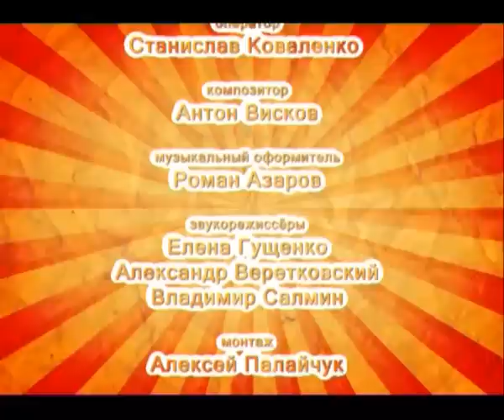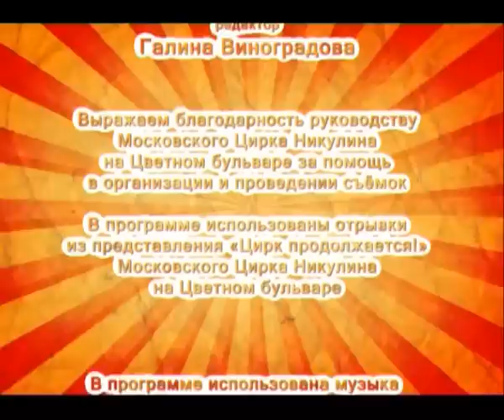Азбука цирка. Балет на канате, выпуск 18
Этот выпуск передачи посвящен балету на канате. Веснушка и Кармашек отправляются в цирк, чтобы рассказать детям о том, как непросто удержаться на тонком канате.